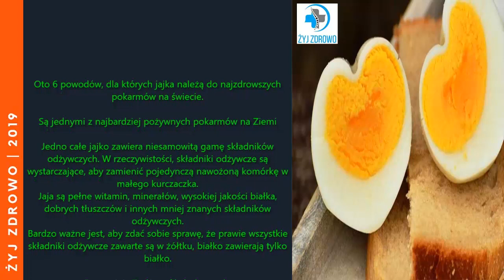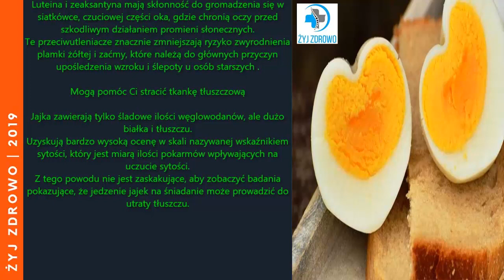✅ 6 powodów - jajka są najzdrowszą żywnością na planecie ✅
Oto 6 powodów, dla których jajka należą do najzdrowszych pokarmów na świecie.

Są jednymi z najbardziej pożywnych pokarmów na Ziemi

Jedno całe jajko zawiera niesamowitą gamę składników odżywczych. W rzeczywistości, składniki odżywcze są wystarczające, aby zamienić pojedynczą nawożoną komórkę w  małego kurczaczka.
Jaja są pełne witamin, minerałów, wysokiej jakości białka, dobrych tłuszczów i innych mniej znanych składników odżywczych.
Bardzo ważne jest, aby zdać sobie sprawę, że prawie wszystkie składniki odżywcze zawarte są w żółtku, białko zawierają tylko białko.

Poprawiają Twój profil cholesterolu

Głównym powodem, dla którego ludzie zostali ostrzeżeni o jajkach jest to, że są obciążone cholesterolem. Jedno duże jajo zawiera 212 mg cholesterolu, czyli dużo w porównaniu do większości innych pokarmów.
Jednak źródła cholesterolu mają minimalny wpływ na poziom cholesterolu we krwi. Twoja wątroba produkuje cholesterol każdego dnia. Wytworzona ilość zależy od tego, ile jesz.
Jeśli otrzymujesz dużo cholesterolu z jedzenia, twoja wątroba produkuje mniej. Jeśli nie spożywasz cholesterolu, twoja wątroba produkuje go więcej.
Chodzi o to, że wiele badań pokazuje, że jaja rzeczywiście poprawiają twój profil cholesterolu.

Jajka zawierają cholinę, ważną substancję odżywczą dla mózgu

Cholina jest mniej znanym składnikiem odżywczym, który często jest grupowany z witaminami B-kompleksowymi.
Cholina jest niezbędnym składnikiem odżywczym dla ludzkiego zdrowia i jest potrzebna do różnych procesów w ciele.
Spożycie niskiej ilości choliny wiąże się z chorobami wątroby, chorobami serca i zaburzeniami neurologicznymi.

Zawierają wysokiej jakości białka o doskonałym profilu aminokwasowym

Białka są głównymi cegiełkami budulcowymi organizmu i służą zarówno celom strukturalnym, jak i funkcjonalnym.
Składają się z połączonych ze sobą aminokwasów przypominających koraliki na sznurku, a następnie złożonych w złożone kształty. Istnieje około 21 aminokwasów, które organizm wykorzystuje do budowy białek.
Dziewięć z nich nie może być wyprodukowanych przez organizm i muszą być uzyskane z diety. Są one znane jako niezbędne aminokwasy.orównanie jej z jajami, które mają doskonały wynik 100.

Zawierają luteinę i zeaksantynę, które chronią oczy

W jajach znajdują się dwa przeciwutleniacze, które mogą mieć silne działanie ochronne na oczy. Nazywa się je luteiną i zeaksantyną, obie znajdują się w żółtku.
Luteina i zeaksantyna mają skłonność do gromadzenia się w siatkówce, czuciowej części oka, gdzie chronią oczy przed szkodliwym działaniem promieni słonecznych.
Te przeciwutleniacze znacznie zmniejszają ryzyko zwyrodnienia plamki żółtej i zaćmy, które należą do głównych przyczyn upośledzenia wzroku i ślepoty u osób starszych .

Mogą pomóc Ci stracić tkankę tłuszczową

Jajka zawierają tylko śladowe ilości węglowodanów, ale dużo białka i tłuszczu.
Uzyskują bardzo wysoką ocenę w skali nazywanej wskaźnikiem sytości, który jest miarą ilości pokarmów wpływających na uczucie sytości.
Z tego powodu nie jest zaskakujące, aby zobaczyć badania pokazujące, że jedzenie jajek na śniadanie może prowadzić do utraty tłuszczu.

Zastrzeżenie: Materiały i informacje zawarte w kanale Żyj Zdrowo są przeznaczone wyłącznie do celów ogólnych i edukacyjnych i nie stanowią porady prawnej, medycznej ani innej profesjonalnej porady w jakiejkolwiek sprawie. Oświadczenia te nie zostały ocenione przez żadne organizacje i nie są przeznaczone do diagnozowania lub leczenia jakiejkolwiek chorób. Zawsze należy zasięgnąć porady lekarza.